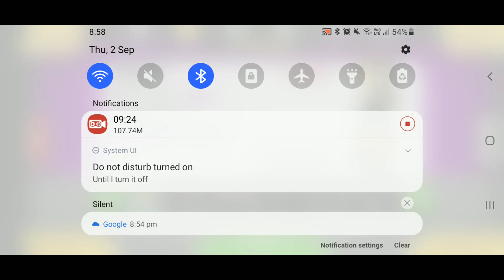Papa's Taco Mia To Go! (Day 7) - Tohru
Here's my new list of what games I'll be playing (in order) (Doing 3 holidays each):
1. Papa's Burgeria HD
2. Papa's Burgeria To Go!
3. Papa's Freezeria HD
4. Papa's Freezeria To Go!
5. Papa's Wingeria HD
6. Papa's Pizzeria To Go!
7. Papa's Cupcakeria To Go!
8. Papa's Cupcakeria HD
9. Papa's Taco Mia HD
10. Papa's Taco Mia To Go!
11. Papa's Pancakeria HD
12. Papa's Pizzeria HD
13. Papa's Hot Doggeria HD
14. Papa's Hot Doggeria To Go!
15. Papa's Scooperia HD
16. Papa's Scooperia To Go!
17. Papa's Pancakeria To Go!
18. Papa's Wingeria To Go!
19. Papa's Donuteria To Go!
20. Papa's Cheeseria To Go!
21. Papa's Bakeria To Go!
22. Papa's Sushiria To Go!
23. Papa's Pastaria To Go!
24. Papa's Mocharia To Go!

Watch all the Papa's Taco Mia To Go! (Mitch) (Version 2) that we play in this playlist